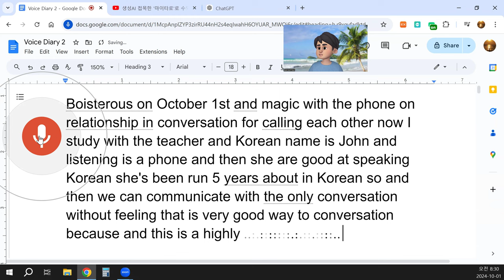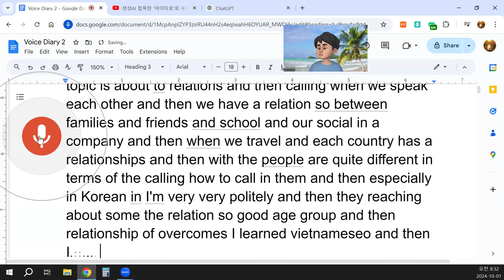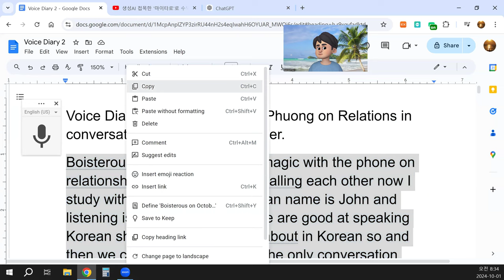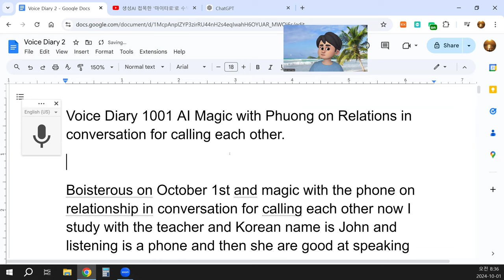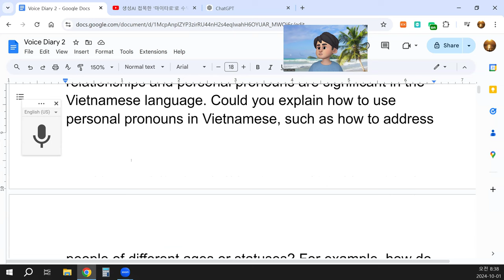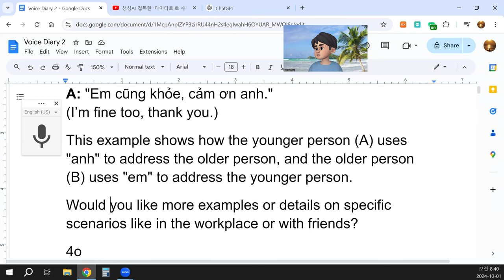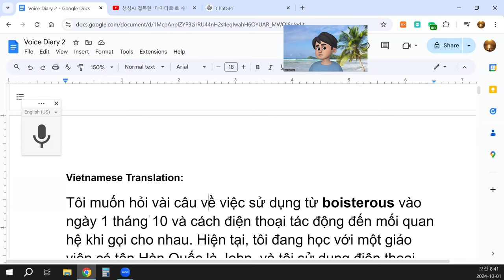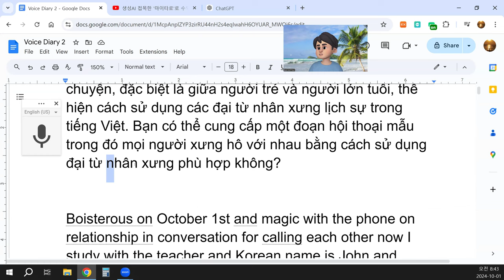Voice Diary 1001 AI Magic with Phuong on Relations in conversation for calling each other.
I want to ask a few questions about using boisterous on October 1st and how using a phone impacts relationships when calling each other. I’m currently studying with a teacher whose Korean name is John, and I use the phone to listen during lessons. She is very good at speaking Korean and has been teaching for about five years. We can communicate purely through conversation without the need to see each other, which is a great way to improve our conversation skills. This method also improves my intensive listening skills because I can focus on pronunciation rather than visual cues.
Today’s topic is about relationships and calling. When we speak with each other, it influences relationships—whether it’s with family, friends, at school, in social settings, or at work. Relationships differ across countries, and how people address each other in conversation varies as well. In Korea, for instance, it’s very important to be polite, especially when addressing people according to age or status.
I’ve also learned a little Vietnamese and know that relationships and personal pronouns are significant in the Vietnamese language. Could you explain how to use personal pronouns in Vietnamese, such as how to address people of different ages or statuses? For example, how do you address older people, younger people, or friends? How would this work in a marketplace setting, or in other everyday situations?
I’d love to see some basic examples of conversations, especially between younger and older people, that show how to use personal pronouns politely in Vietnamese. Could you provide a sample dialogue where people are addressing each other using proper personal pronouns?
Answer: Personal Pronouns in Vietnamese
In Vietnamese, personal pronouns are very important as they reflect the relationship between the speaker and the listener, especially in terms of age, social status, and familiarity. Here are some common Vietnamese personal pronouns based on different relationships:
Tôi: I (used in most formal situations)
Bạn: You (for friends or people of the same age)
Anh: You (for older men or someone slightly older)
Chị: You (for older women or someone slightly older)
Em: You (for younger people)
Ông/Bà: You (for much older men/women)
Cô/Chú: You (for people older than you but not elderly, can also refer to teachers or respected people)
Example Conversation in Vietnamese:
Here’s a polite conversation between a younger person and an older person in a casual setting:
A: "Chào anh, anh có khỏe không?"
B: "Chào em, anh khỏe. Còn em thì sao?"
(Hello, I’m fine. How about you?)
A: "Em cũng khỏe, cảm ơn anh."
(I’m fine too, thank you.)
This example shows how the younger person (A) uses "anh" to address the older person, and the older person (B) uses "em" to address the younger person.
Would you like more examples or details on specific scenarios like in the workplace or with friends?